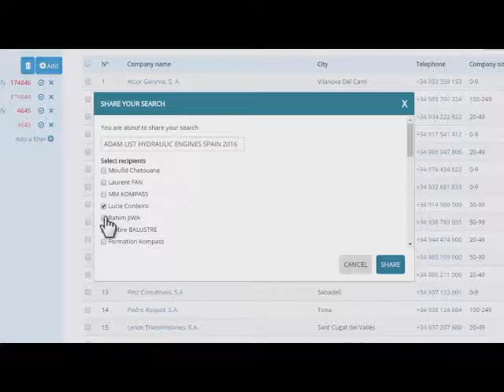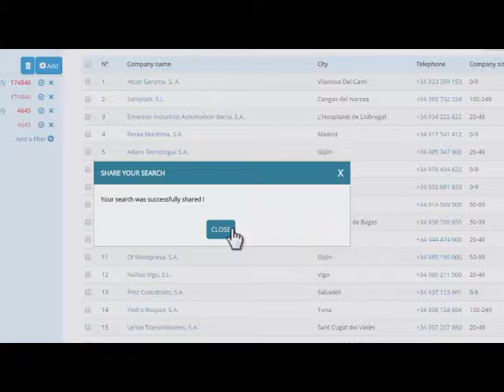해외기업정보검색 Easybusiness 활용법 1 (검색리스트 공유) _한국콤파스 KOMPASS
전세계 66개국 해외네트워크, 세계최대DB보유
온라인 B2B 해외마케팅기업 (주)한국콤파스 KOMPASS KOREA

* 기업정보검색 Easybusiness Service 활용법 1
-검색리스트를 공유하는 방법
-Data Sharing

* Easy Business 란
KOMPASS Local Center에서 DB를 실시간 Update하여 제공하고 있는“KOMPASS Easy-business” 는 해외 시장의 국가별 제조,유통,수입 업체를 포함 520만개 이상의 국가별 기업정보 Database를 구축하여, 해외시장 진출을 희망하는 기업에게 해외바이어 기업정보 제공 및 One-Stop E-mail Marketing을 통한 신규 거래선 발굴을 지원하는 서비스입니다.